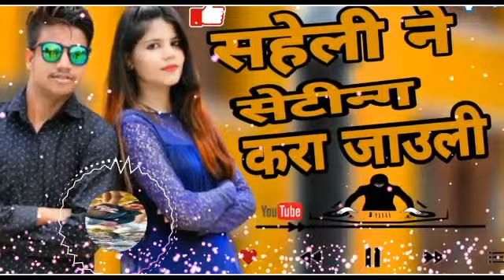सहेली ने सेटिंग करान जाऊंगी पंकज शर्मा 2020 न्यू सॉन्ग डीजे रीमिक्स इस साल का धमाका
Pankaj sharma new song 2020

Pankaj sharma new comedy video 2020

REMIX by Dj Govind chhapli

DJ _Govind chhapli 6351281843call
DJ _Jitendar chhapli

surana=film_studeo

Thanks for weting 🙏